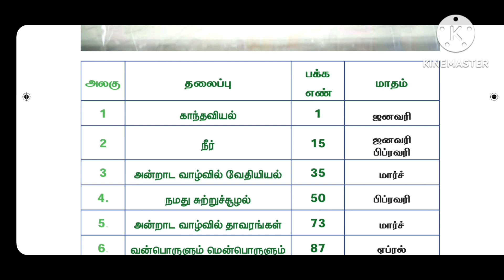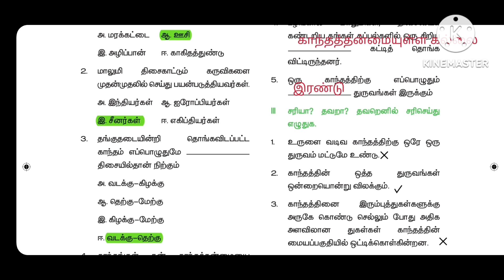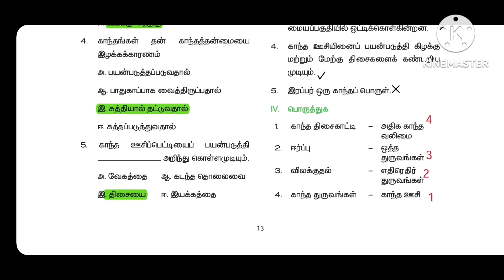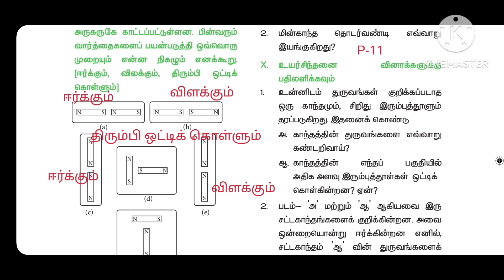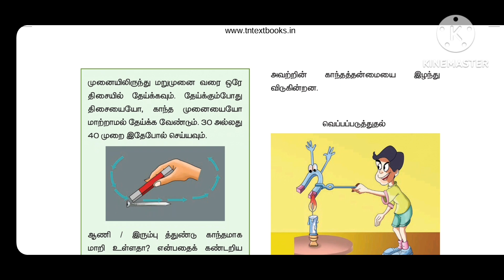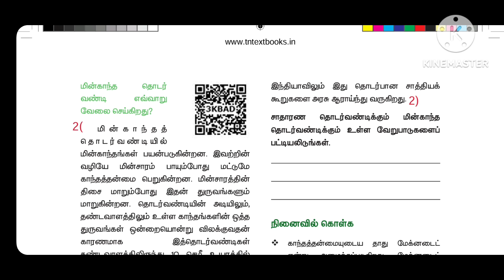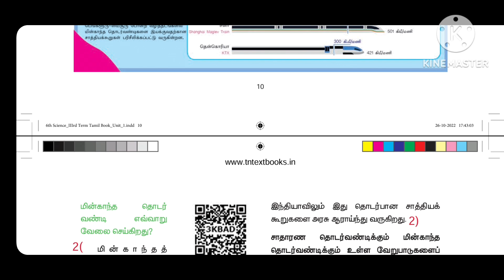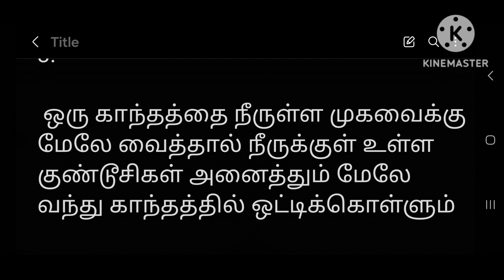6thstandard science Term3 அலகு1 காந்தவியல் book Exercise Tnpsc வினா விடைகள்sarakrishnaacademy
6thstandard science Term3 அலகு1 காந்தவியல் book Exercise Tnpsc வினா விடைகள்sarakrishnaacademy